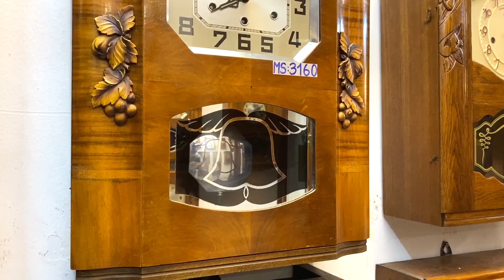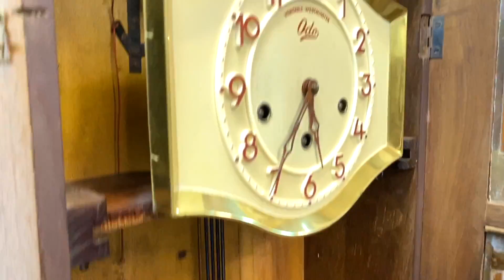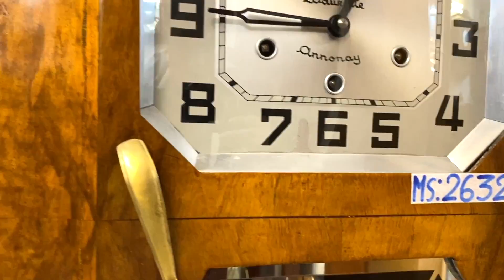BÁO GIÁ 04 MẪU ĐỒNG HỒ CỔ NGUYÊN BẢN VÀ ÂM HAY PHÁP/ 0912011947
Đến từ 4 thương hiệu nổi tiếng của Pháp: Odo, Jura, FFR , Girod
- mỗi thương hiệu sẽ sở hữu 1 thiết kế thùng khác nhau nhưng đều là những mẫu thiết kế nguyên bản
- Máy vách đồng nguyên bản và hoạt động chuẩn xác và bển bỉ
- Bộ gông chơi lên tiếng chuông bản nhạc West cho tiếng chuông ngân nga và trầm ấm
Tổng Thể Thiết Kế Nguyên Bản Với Chất Lượng Tốt Nhất
10 lý do mua hàng tại VANG VỌNG - Cửa hàng chỉ có sản phẩm tuyển chọn đẹp nhất và chất lượng nhất.

1. 100% sản phẩm giao lưu đều chính hãng và không nâng độ chế (Hoàn tiền 200% nếu có hàng nâng độ hoặc không chính hãng).
2. Bảo hành từ 1 đến 3 năm với tất cả mọi sản phẩm đã giao lưu để đảm bảo các Bác có thời gian tận hưởng tuyệt vời nhất.
3. Đa dạng sản phẩm và đáp ứng được nhu cầu của các Bác.
4. Tại Vang Vọng chỉ có hàng tuyển chọn, hàng đẹp có giá trị và tính sưu tầm cao.
5. Không có hàng lắp ghép, hàng dồn, hàng nát.
6. Sản phẩm được kiểm tra và theo dõi kỹ thuật chuyên nghiệp tuyệt đối ổn định trước khi giao lưu.
7. Căn chỉnh âm thanh sao cho như vừa xuất xưởng.
8. Miễn phí giao hàng với mọi sản phẩm trên toàn quốc.
9. Đóng gông gỗ rất cẩn thận khi vận chuyển.
10. Đội ngũ tư vấn sản phẩm và hỗ trợ chuyên nghiệp.